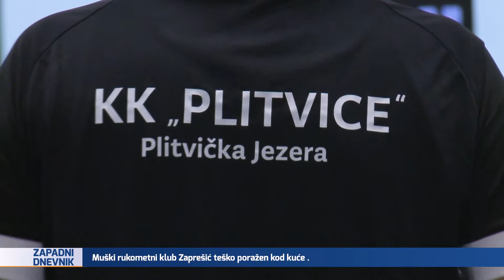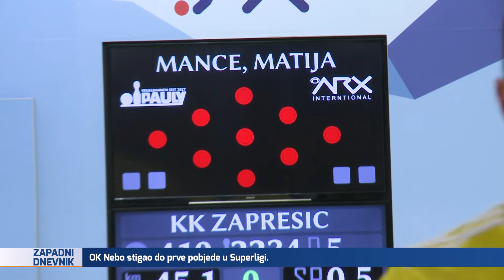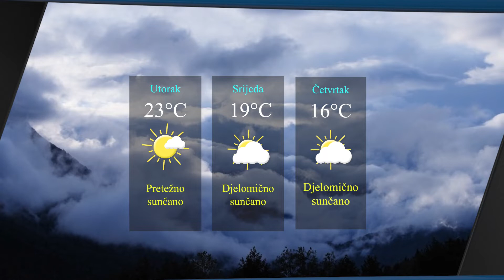Televizija Zapad - Zapadni Dnevnik 31.10.2022.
0:00 - PRVENSTVO RH U CESTOVNOM TRČANJU
Zaprešić ovogodišnji domaćin

9:34 - VRTIĆ BAMBI POSKUPLJUJE 200 KUNA
Jakovlje sufinancira 50% poskupljenja

14:43 - PRVA POBJEDA NEBA U SUPERLIGI
Na domaćem terenu slavile protiv Velog Vrha

18:11 - ZAPREŠIĆKI KUGLAČI UVJERLJIVI
Protiv KK Plitvice upisana nova pobjeda

21:37 - PORAZ ZAPREŠIĆKIH RUKOMETAŠA
RK Koprivnica bolja u Zaprešiću

24:53 - LIGA TIKI TAKA
Sučelili se minići Pušće i SU-LE